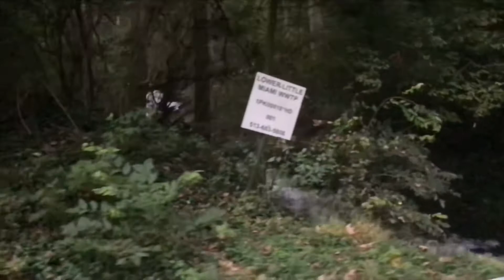Little Miami River Flooding & Maineville falls Sep 2018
Sep 9th 2018 this video was taken on evening . Due to heavy rain little Miami river flooding than normal capacity.